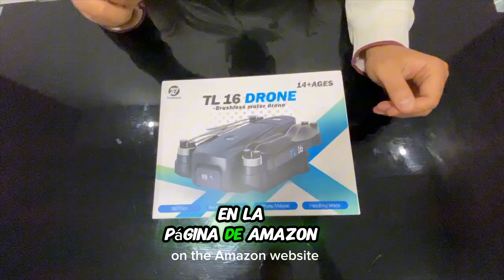DRONE TL16: Revolución Aérea con 300m de Alcance y Cámara Full HD 1080p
Compralo en:

Descubre el potente Drone TL16, diseñado para la perfección. Con un alcance de hasta 300 metros y una cámara Full HD 1080p, captura cada momento con claridad impresionante.

Motores libres de escobillas para mayor eficiencia y durabilidad.
Vuela durante 25-30 minutos sin interrupciones.
Perfecto para aficionados y profesionales.
Cámara ajustable para capturar los mejores ángulos.
Transmisión en tiempo real para una experiencia inmersiva.

¡Explora las características y beneficios del Drone TL16 en este video! DroneTL16 CámaraFullHD MotoresLibresDeEscobillas VueloEstable DronesProfesionales TecnologíaAérea"

- Drones con cámara Full HD
- Drones con motores libres de escobillas
- Drones para aficionados y profesionales
- Drones con transmisión en tiempo real
- Drones con alcance de 300 metros
- Tecnología aérea avanzada

 Por qué sabemos que te gustan los drones, te invito  suscribirte a nuestro canal de Youtube donde encontrarás mucha información sobre estos increíbles equipos  y resúmenes, pruebas de vuelo y más.